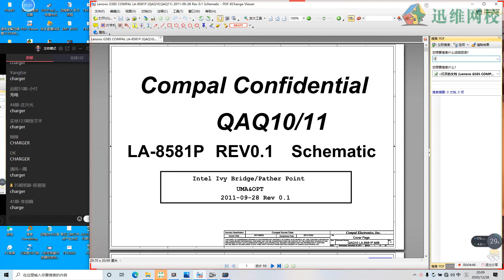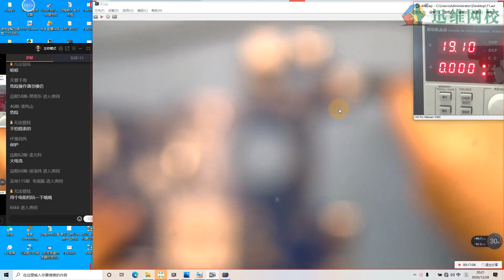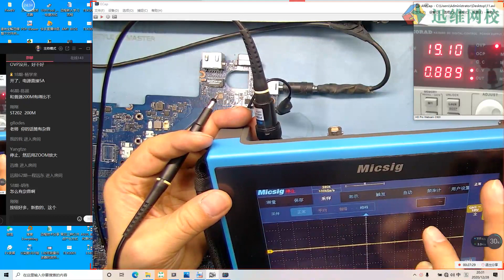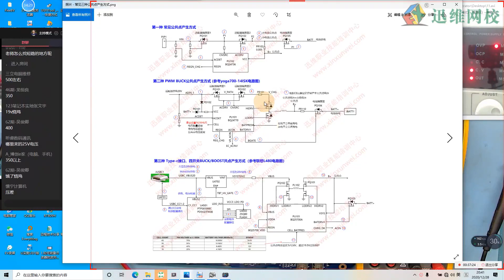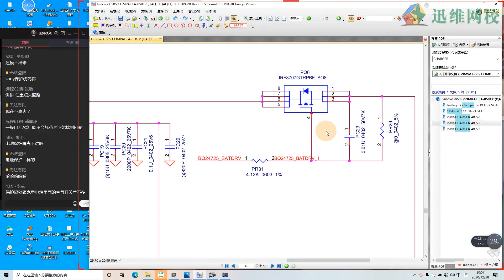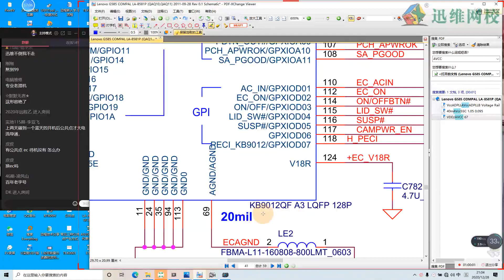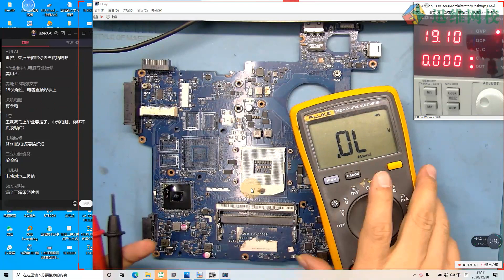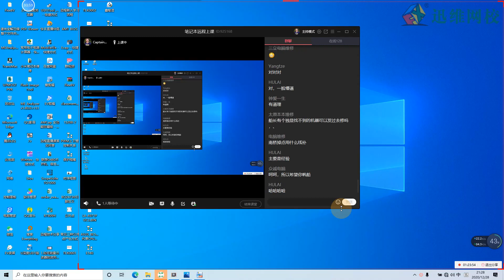第10课 实测保护隔离和待机电路